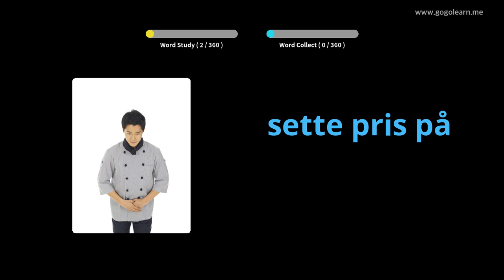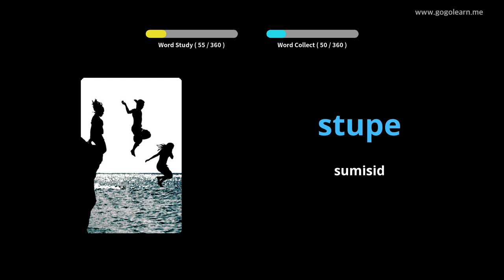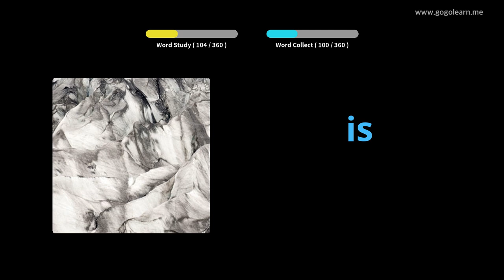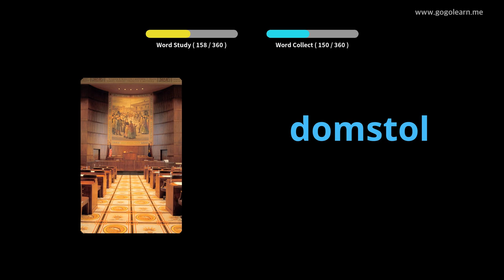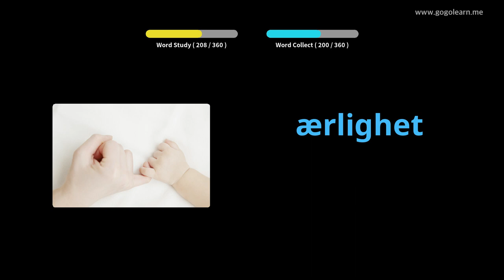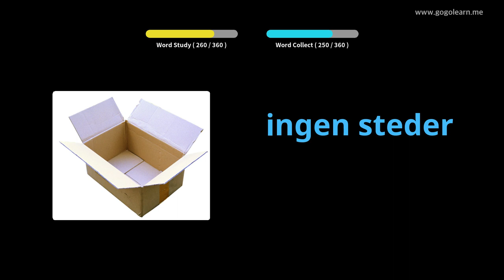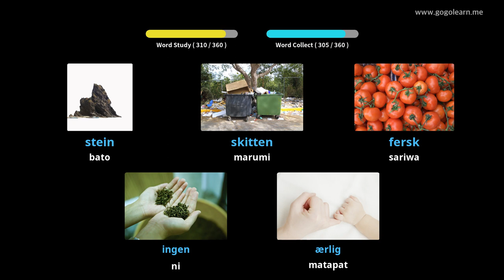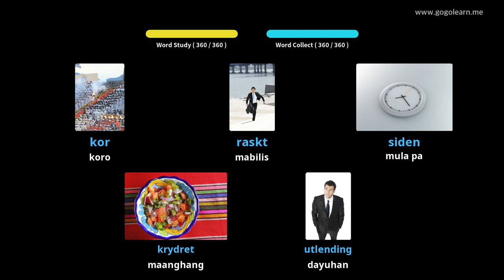Pangalawang Sekondaryong Bokabularyo ng Norwegian 2 | Golearn